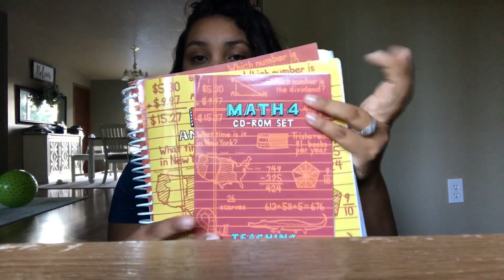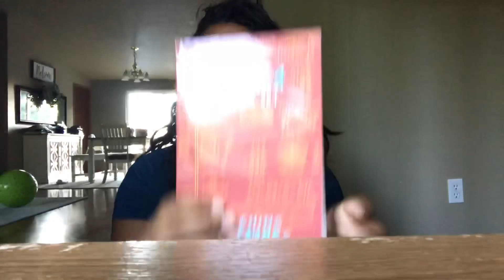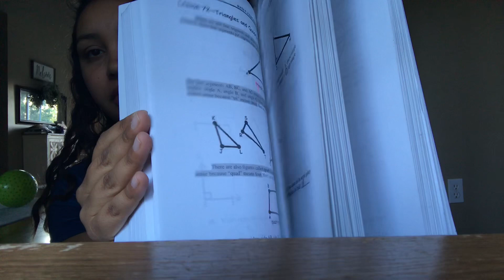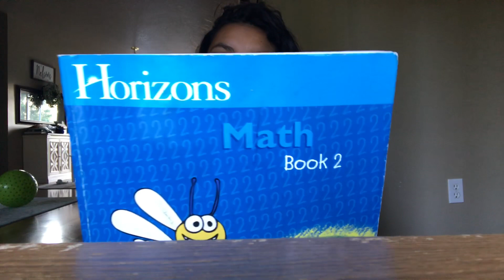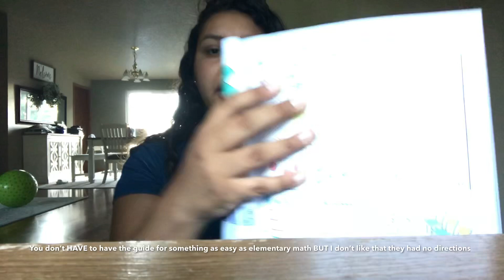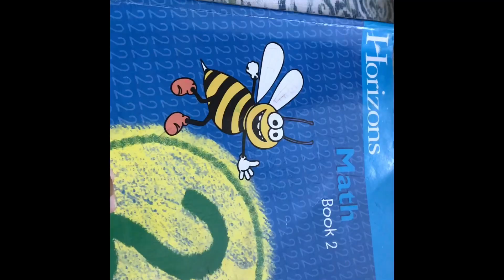Homeschool curriculum review: math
Today I wanted to share one of the last curriculum reviews I had. It’s all about math, specifically, Teaching textbooks and horizon math. What did I like about them? What didn’t I like about them? And will we be using them again? Check it out!

The good and the beautiful L.A